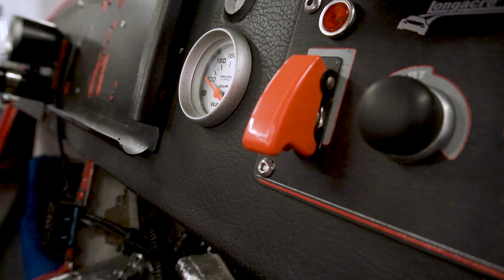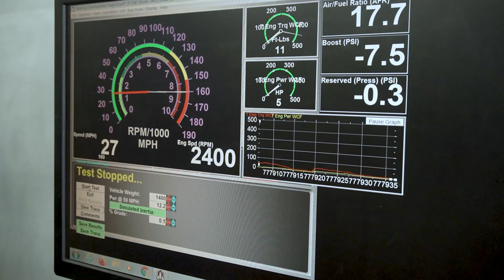CUSTOM Ecotec Lotus Roadster Dyno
A customer brought us his custom-built Lotus Roadster with a swapped-in 1.4L Ecotec engine. Al ran a low boost baseline tune to get it prepped for race season.
Final specs: WHP: 218
Torque: 211
Boost: 14.5 lbs

ZZP is located in Wyoming, MI. We are the world’s largest supplier of aftermarket performance parts for 3800, Sonic/Cruze, Ecotec, and ATS platforms, providing industry-leading customer service and support.
Our staff of professionals has experienced knowledge in all the vehicle platforms we represent. ZZPerformance is dedicated to 100% customer satisfaction. We provide you with highly specific technical information, that can’t be found anywhere else.